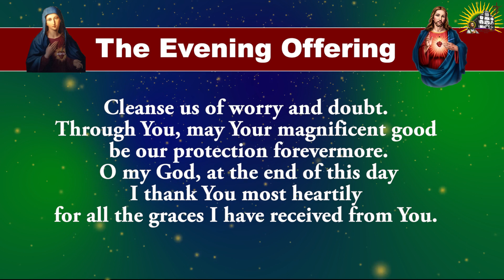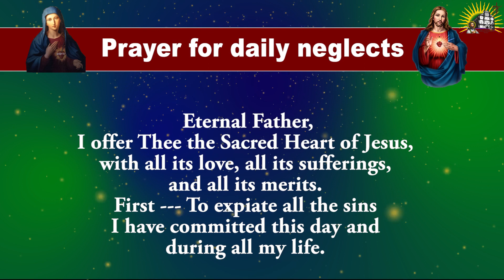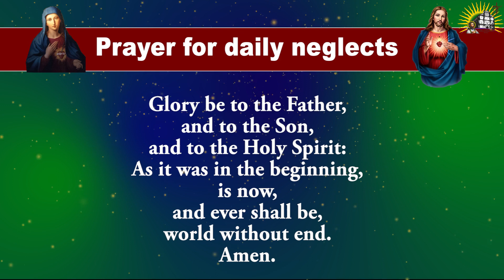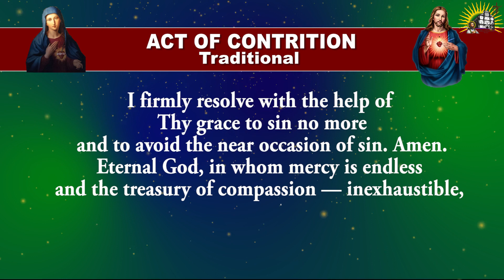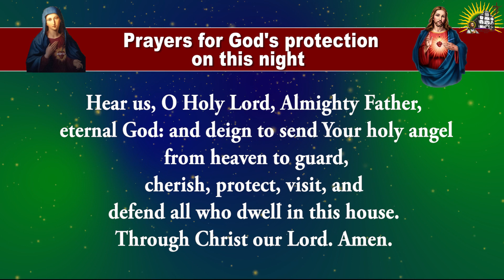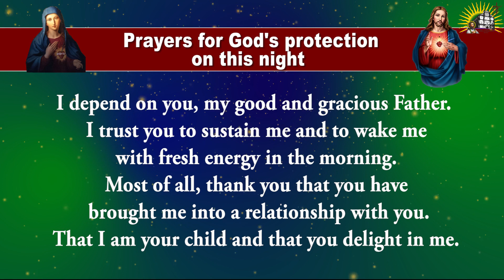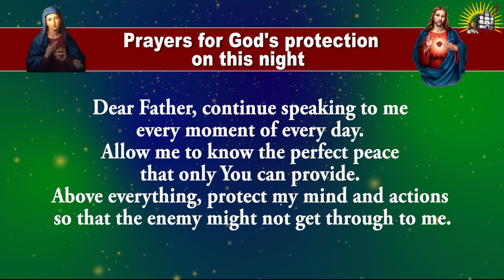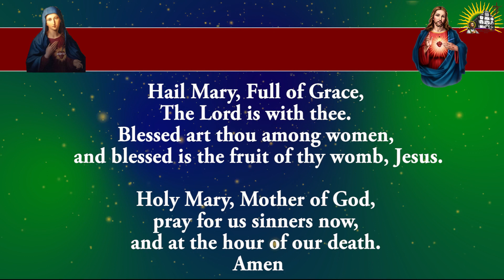Pray Along - Daily Evening Offering and Prayers - 21 December 2022